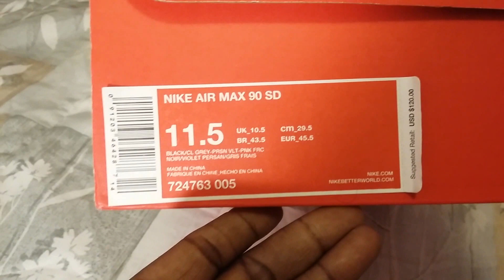Sneaker Game: Nike Air Max 90 SD Gradient Video 231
These shoe is like a sunset in the summer. I like them when I saw them and got a good deal. I love Air Max 90.